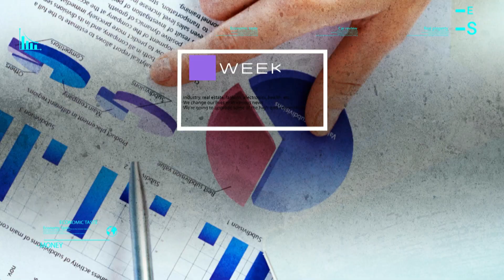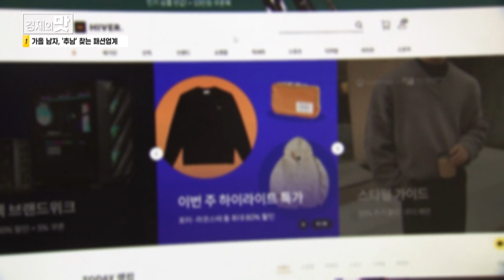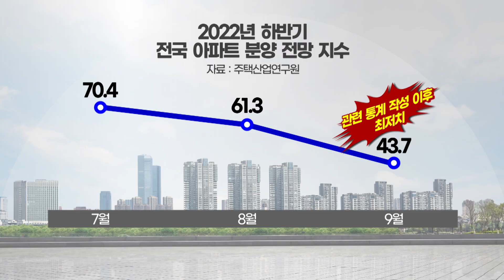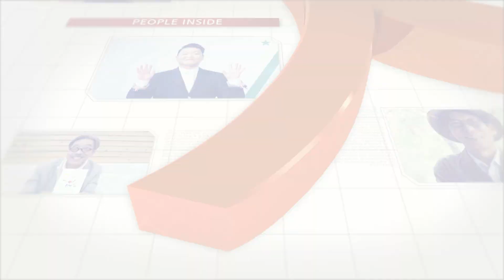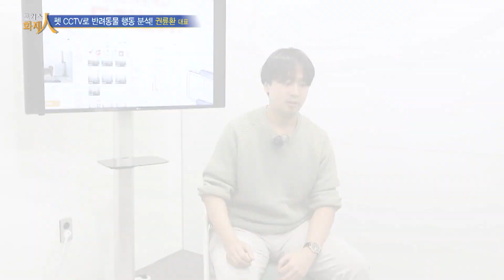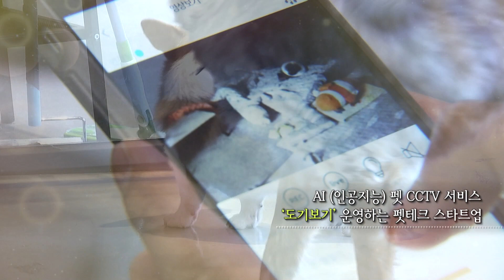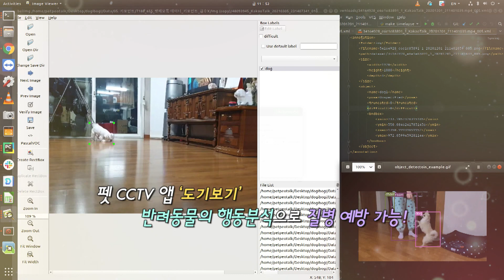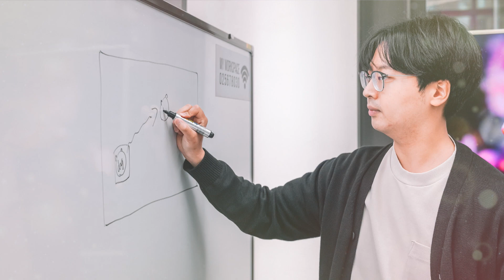[경제의 맛] 펫 CCTV 서비스 스타트업 '펫페오톡' 권륜환 대표 / 머니투데이방송